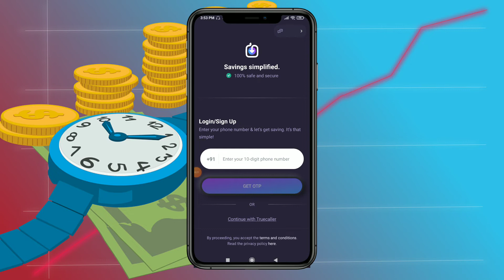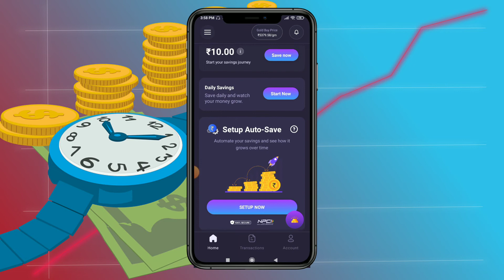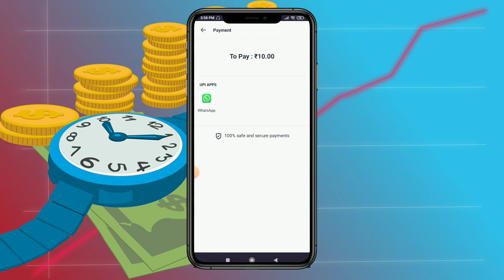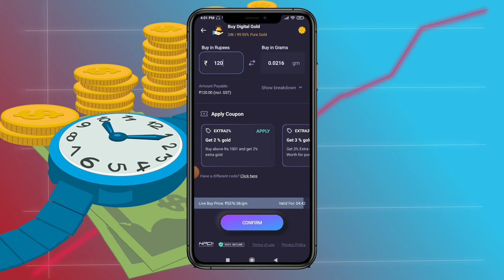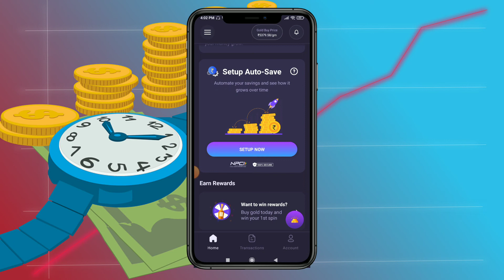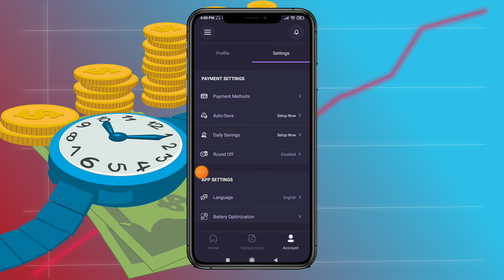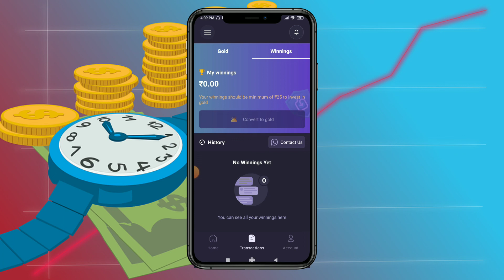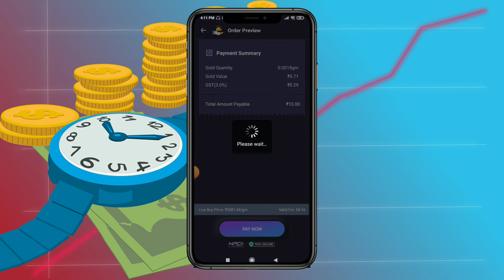Jar App se Paise Kaise kamaye | How to Use Jar App | How to Earn Money from Jar App | Real or Fake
is video me ap Jar App se Paise Kaise kamaye sikhnege. How to Use Jar App. How to Earn Money from Jar App. Jar app Real or Fake.